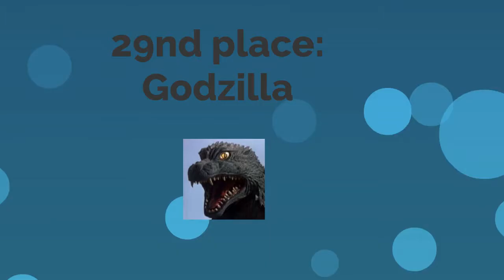Chracter Elimantion All Stars: The finale